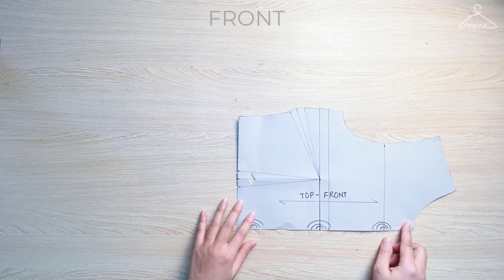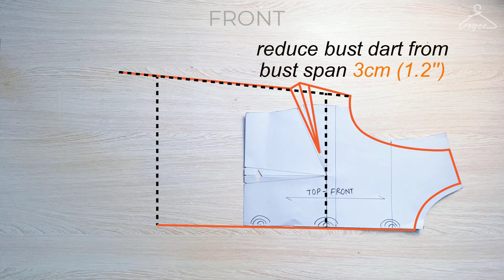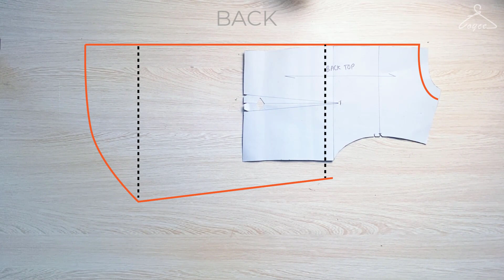⭐EASIEST beginners LINEN TANK TOP project | Pattern and Sewing tutorial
This is pattern and sewing project tutorial for beginners. I show you easiest and details how to make a linen tank top. The linen tank top have 3 strap braided attached around neck . If you are beginners it’s easy to learn how to make pattern and sewing. Watch this video you will see how easiest Linen tank top project! Let’s learn together.

👩🏽Height: 1m60
 Weight: 48kg
Fabric: Washed Linen
Fabric Width: 1.45m
Fabric Length: about 1m
Round elastic loop: 2.5mm width
Hidden button: 1pcs 16L

0:00 Intro
0:38 Front pattern
1:51 Back pattern
3:40 Cutting pieces
5:19 Sew bust dart
5:42 Sew shoulder seam
5:59 Inner binding armhole
7:08 Sew side seam
8:30 Sew CB seam
9:06 Sew CB slit
10:01 Inner binding around neck
11:47 Sew bottom hem
12:55 Braided strap
14:24 Iron all seams
15:43 Attach braided strap around neck
17:07 Attach button